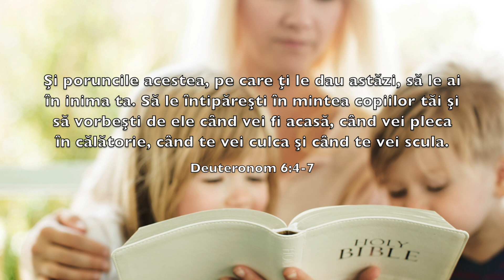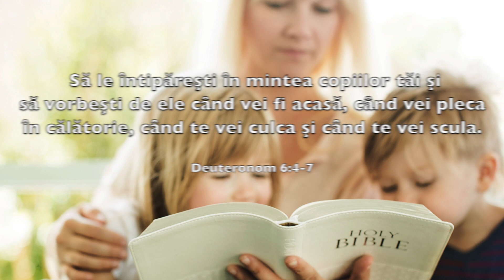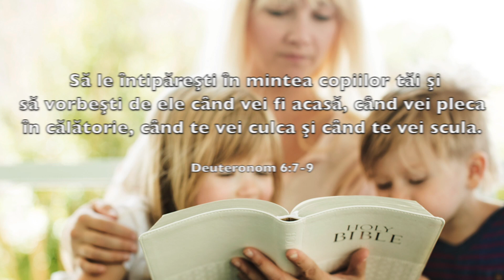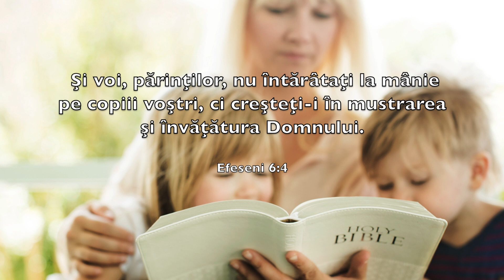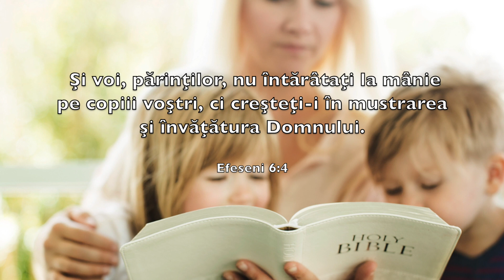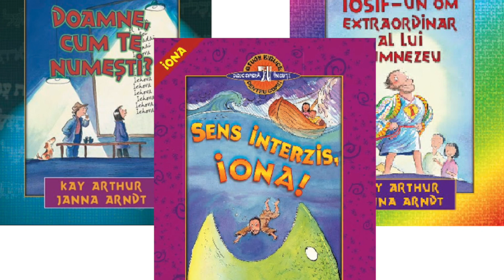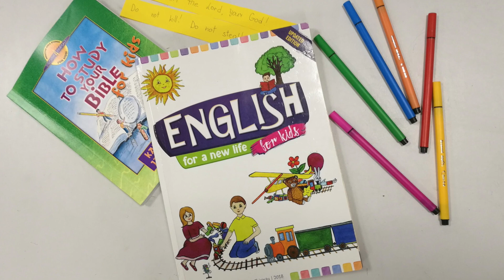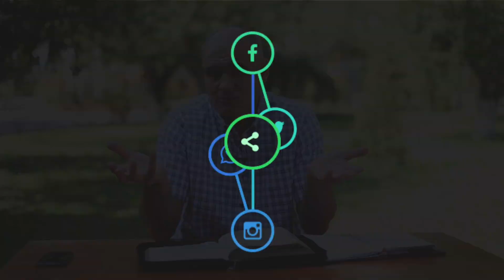Cum petreci timp de calitate cu copilul tău? | Pastor Vasile Filat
V-a părut vreodată rău că nu ați petrecut suficient timp cu copii? Unii părinţi ajung să se simtă atât de vinovaţi că nu oferă copiilor mai mult timp încât încep să găsească diverse metode de a compensa această lipsă: cumpără multe jucării şi lucruri pentru copil, îi îndeplinesc absolut orice dorinţă, renunţă sau fac multe excepţii de la regulile de comportament, devin prea protectivi sau foarte toleranţi cu comportamentul copilului. Să vedem ce spune Biblia că înseamnă să petrecem timp calitativ cu copii noștri.

Vă invit să vă abonați la pagina mea de facebook și Instagram

Servicii Divine:
                        Duminică, 14:00 - 16:00

PENTRU MANUALE ȘI ÎNSCRIERE LA GRUPELE DE STUDIU BIBLIC ONLINE CONTACTAȚI LA:
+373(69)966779